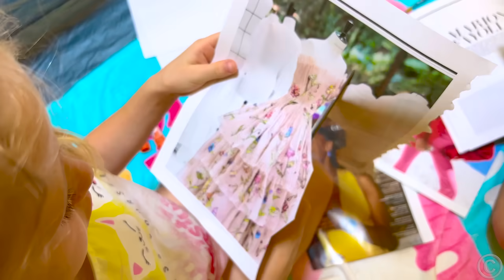Nastya and challenge 24 hours in a tent without quarrels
Nastya and her friend sometimes quarrel over trifles. Challenge 24 hours in a tent will help them learn to yield to each other and be friendlier.